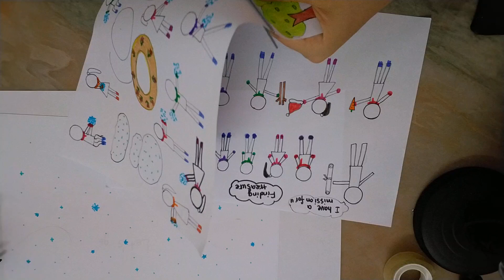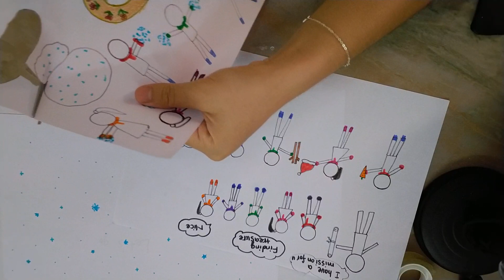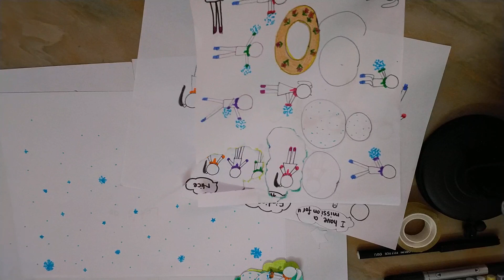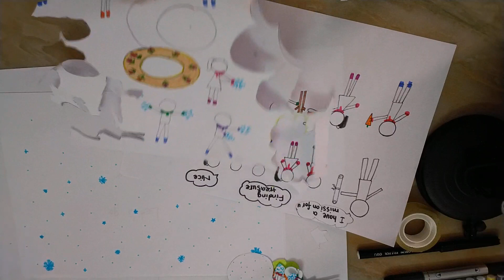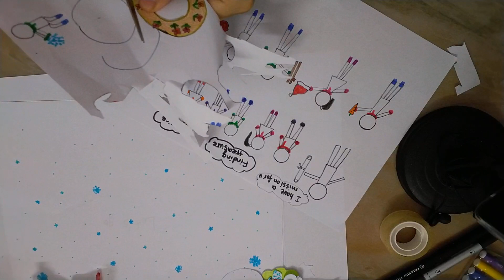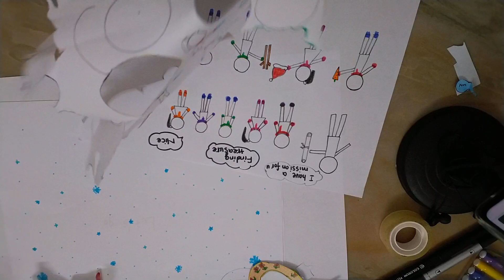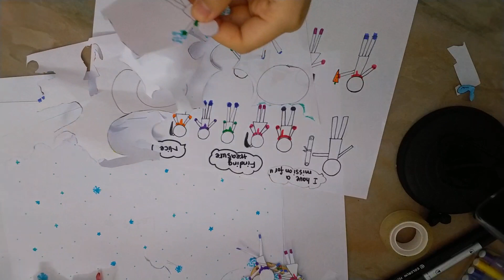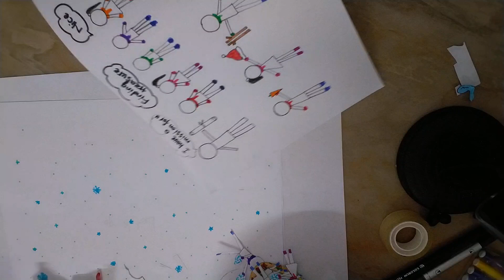119# Behind the scenes 2 Build a snowman Stop motion Juny Jung Vlog Day 026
🔰CREDIT
🔰Animator : Juny
🔰Editor & Sound Designer : Juny Jung
🔰© Copyright by cantmoveturtle ☞ Do not Reup